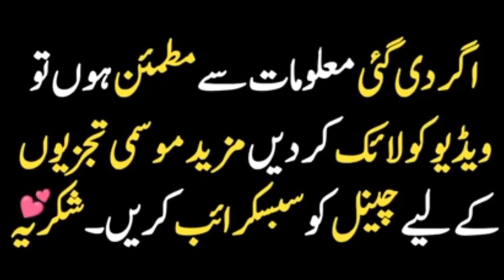today and tomorrow weather Report | havey rain in punjab | weather update pakistan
today and tomorrow weather Report pakistan weather lahore weather dg khan weather rahim yar khan weather karachi weather peshawar weather punjab weather report Pak Weather and agriculture